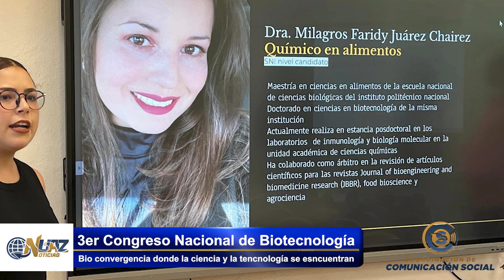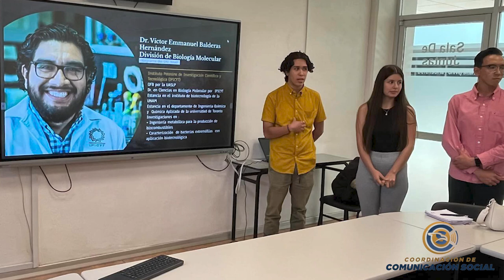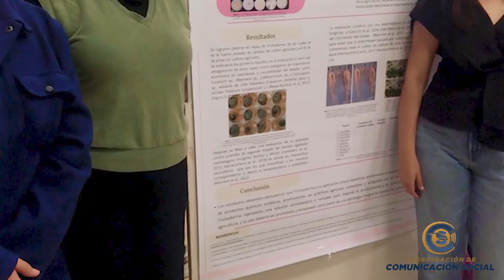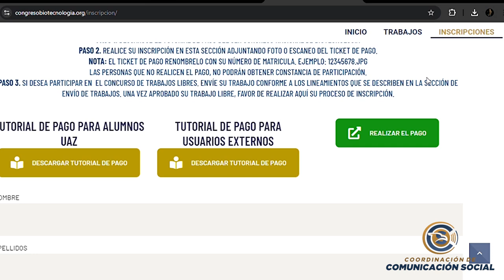3er Congreso Nacional de Biotecnología UAZ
3er Congreso Nacional de Biotecnología UAZ